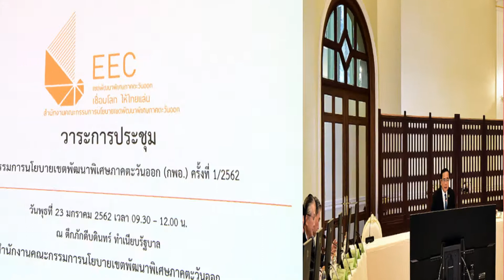บอร์ดEEC สั่่งเดินหน้าเต็มสูบ5โครงการหลัก-รถไฟความเร็วสูงเชื่อม 3 สนามบิน-ท่าเรือมาบตาพุด ระยะที่ 3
5 โครงการหลัก เอกชนเดินหน้าร่วมลงทุนตามเป้าหมาย
สำนักงานคณะกรรมการนโยบายเขตพัฒนาพิเศษภาคตะวันออก (สกพอ.) มีความก้าวหน้าการดำเนินงานโครงการโครงสร้างพื้นฐาน จำนวน 5 โครงการ ที่ผ่านมา ดังนี้

(1) โครงการรถไฟความเร็วสูงเชื่อม 3 สนามบิน อยู่ระหว่างการเจรจากับผู้ผ่านการประเมินข้อเสนอ ซึ่งจะแล้วเสร็จภายในเดือน ม.ค. นี้ โดยอัยการจะตรวจร่างสัญญาแล้วเสร็จและเสนอ กพอ. อนุมัติผลการคัดเลือกภายในเดือน ก.พ. ก่อนนำเสนอคณะรัฐมนตรี

(2) โครงการสนามบินอู่ตะเภาและเมืองการบินภาคตะวันออก อยู่ระหว่างการตอบคำถามผู้ซื้อเอกสารการคัดเลือก และจะประชุมชี้แจงเอกสารการคัดเลือกเอกชน ครั้งที่ 2 ในวันที่ 8 ก.พ. 62 โดยกำหนดให้เอกชนยื่นข้อเสนอในวันที่ 28 ก.พ. 62 คาดว่าจะได้ผู้ผ่านการประเมินภายในกลางเดือน เม.ย. 62

(3) โครงการท่าเรือแหลมฉบัง ระยะที่ 3 ท่าเทียบเรือ F หลังจากการเปิดให้เอกชนยื่นข้อเสนอในวันที่ 14 ม.ค. 62 มีผู้สนใจยื่นข้อเสนอ 1 ราย และไม่ผ่านการประเมินคุณสมบัติ คณะกรรมการคัดเลือกได้พิจารณาแล้วให้การท่าเรือแห่งประเทศไทย รับฟังความคิดเห็นภาคเอกชนอีกครั้งในวันที่ 21 ม.ค. 62 โดยนำความคิดเห็นภาคเอกชนมาปรับปรุงเอกสารคัดเลือกให้เป็น International Bidding มากขึ้น และประกาศเชิญชวนการคัดเลือกเอกชนในวันที่ 24 ม.ค. 62 ขายเอกสารคัดเลือกเอกชนฉบับแก้ไข 28 ม.ค. – 1 ก.พ. 62 โดยให้เอกชนยื่นข้อเสนอใหม่วันที่ 29 มี.ค. 62 คาดว่าจะได้ผู้ผ่านการประเมินภายในเดือน เม.ย. 62

(4) โครงการท่าเรืออุตสาหกรรมมาบตาพุด ระยะที่ 3 ช่วงที่ 1 สิ้นสุดการตอบคำถามเกี่ยวกับเอกสารการคัดเลือกเอกชนในวันที่ 22 ม.ค. 62 ให้เอกชนยื่นข้อเสนอในวันที่ 6 ก.พ. 62 คาดว่าจะประกาศผู้ผ่านการประเมินภายในเดือน มี.ค. 62

(5) โครงการศูนย์ซ่อมบำรุงอากาศยานอู่ตะเภา อยู่ระหว่างให้เอกชนส่งคำถามผ่านอีเมล ถึงวันที่ 4 ก.พ. 62 และเปิดให้ตรวจสอบข้อมูลโครงการ ถึงวันที่ 1 ก.พ. 62 หลังจากนั้นจะเปิดซองข้อเสนอจากบริษัท Airbus S.A.S. ในวันที่ 18 ก.พ. 62 และประเมินข้อเสนอแล้วเสร็จภายในเดือน ก.พ. 62